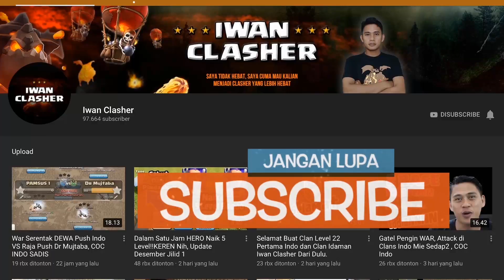WAH Push LEGEND Pake Hog COC INDONESIA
Strategi Attack Clash Of Clans Dari INDONESIA
Saya tidak hebat, saya cuma mau kalian menjadi Clasher yang lebih hebat
Setiap hari akan ada Strategi Baru

atau jam 21.00 wib sd selesai

Video  COC INDONESIA Youtube.com/c/IwanClasher
TURNAMENT CLASH OF CLANS

STRATEGY ATTACK TH 12
STRATEGY ATTACK TH 11
STRATEGY ATTACK TH 10
EVENT TH 9
PURWOKERTO WAR
WAR GABUNGAN Antar Clan INDO
saya berikan video terbaik buat kalian,sebagai inspirasi dan pedoman buat clasher indonesia.saya vidoe mulai dari pasukan udara Lava Hound, Baloon,Baby Dragon,Minion ,Naga ELEKTRO, dan juga pasukan kombinasi keren dari Pasukan Darat seperti Bowler, Golem ,Miner, Valkryie, Hog Rider, Pekka ,Giant,  Witch dan lain lain

PURWOKERTO WAR, DESA QU 01, MALANG KOE,NGR WAR, MNJ,BANYUMAS ARMY, IWANCLASHER 2 ,INDONESIA 17, ALLIANSY ALL LEADER

salam buat Prabu linggabumi , Raja Hasibuan, MA gamerz ,BangsKot , powerbang gaming , clash withash , one hive
terimakasih